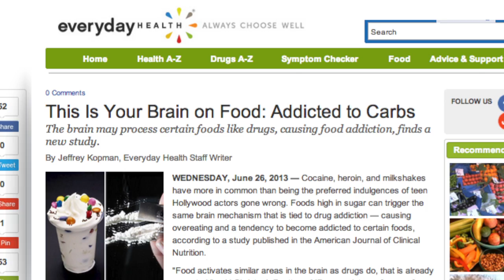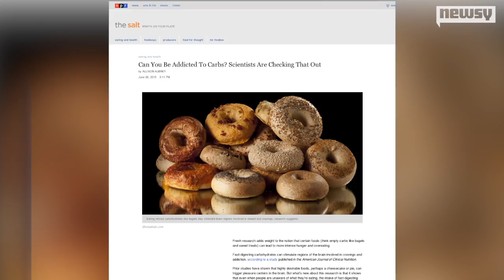How People Get Addicted to Eating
A new study suggests high-glycemic carbohydrates leaves people hungrier and craving food more often.